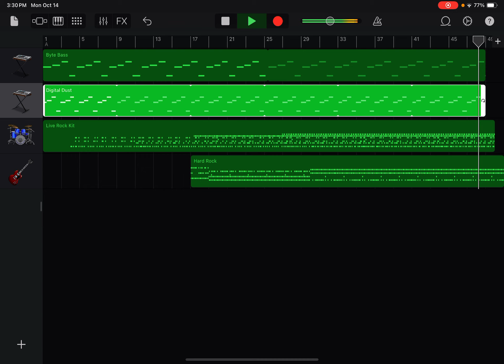Another instrumental that I made because I was bored